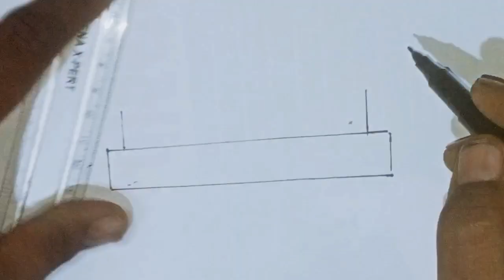Diya Drawing Haw to draw Diya step by step for beginners Drawing Diya